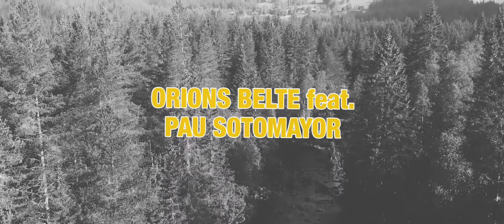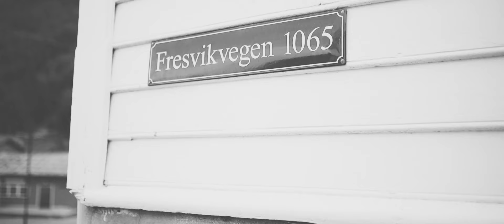Orions Belte feat. Pau Sotomayor - «Conversaciones» (Official Music Video)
«Conversaciones» is taken from the upcoming album «Villa Amorini»

Music video is filmed and directed by Nikolai Grasaasen.

Released October 9th on Jansen Records.

2020 Jansen Records.